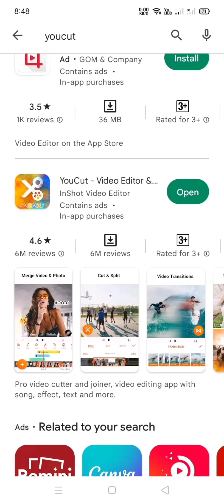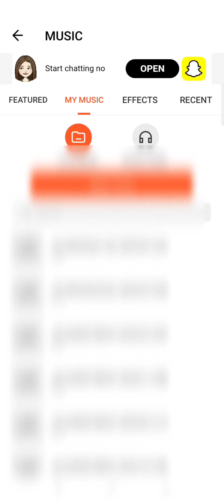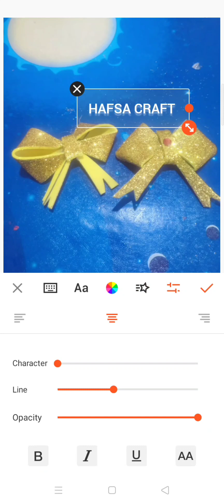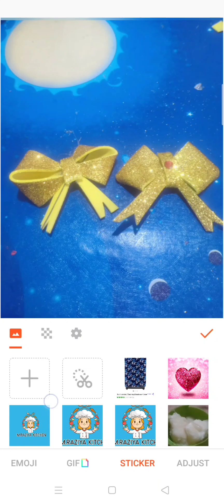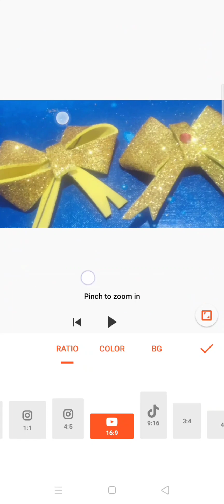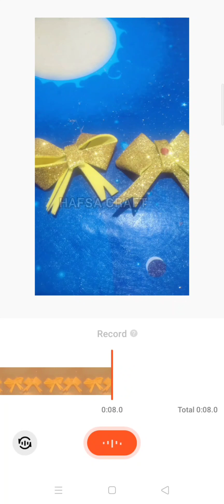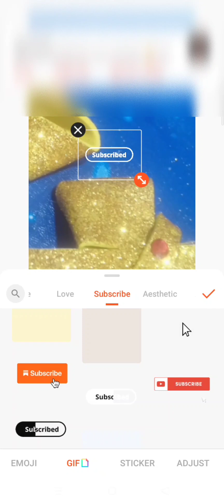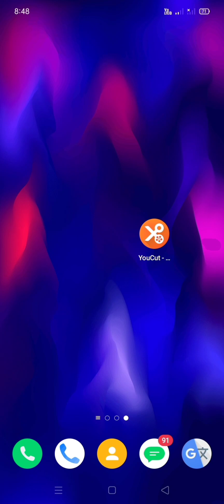You cut Best editing app how to editing in Tamil Hafsa vlogs